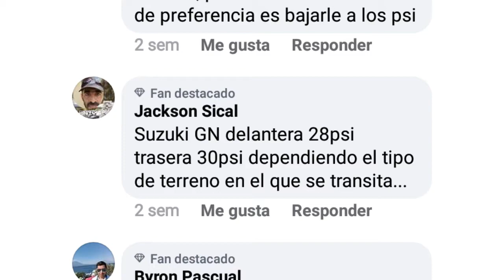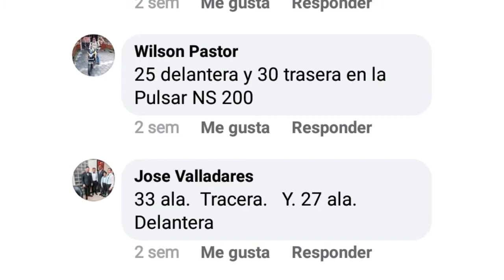PASIÓN POR LAS MOTOS, SALUDOS PROGRAMA 364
Transmitido en PasiónPorLasMotos por la señal de Guatevision y AztecaGuate el 7 y 8 de marzo, en el programa 364.